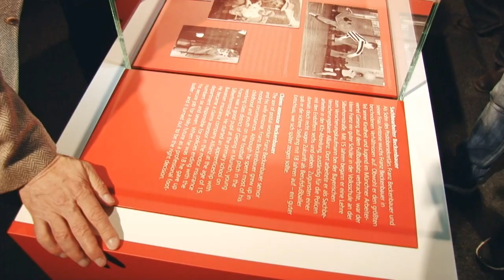Happy Birthday! Der Kaiser wird 70 | 70. Geburtstag von Franz Beckenbauer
Kaiser, Lichtgestalt, Fußball-Legende: Franz Beckenbauer, das Gesicht des deutschen Fußballs im Allgemeinen und des FC Bayern München im Speziellen, wird 70 Jahre alt. Alles Gute!

bietet aktuelle Interviews, News, Berichte und Highlights aus der Welt des Sports.